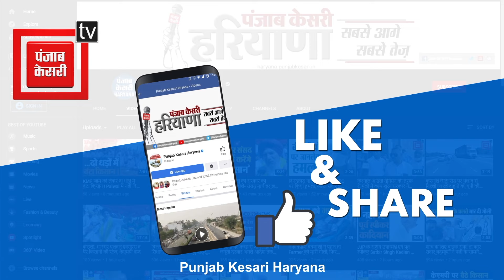दिन दहाड़े विधायक के कार्यालय पर हुई फायरिंग, लोगों ने हमलावरों को मौके से दबोचा